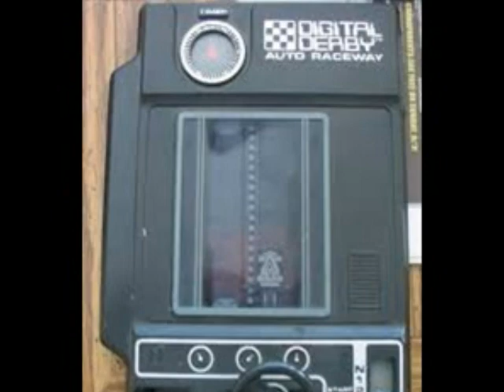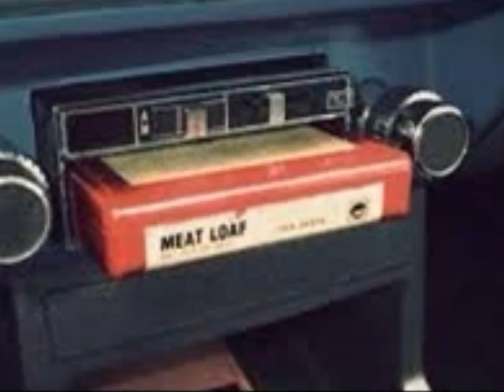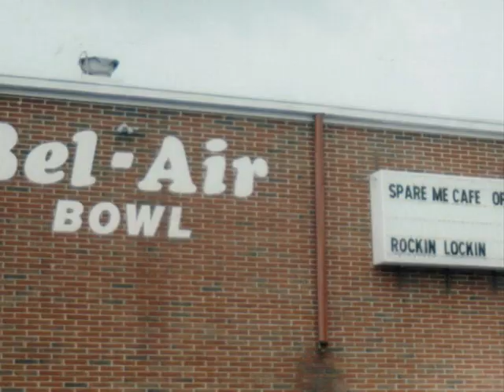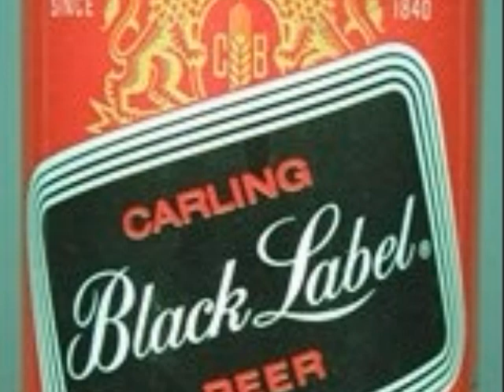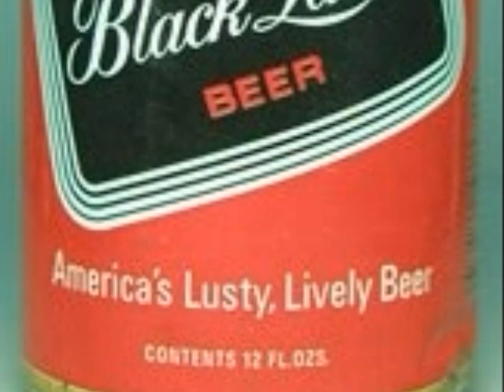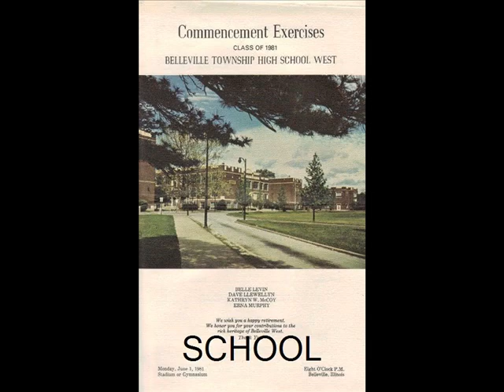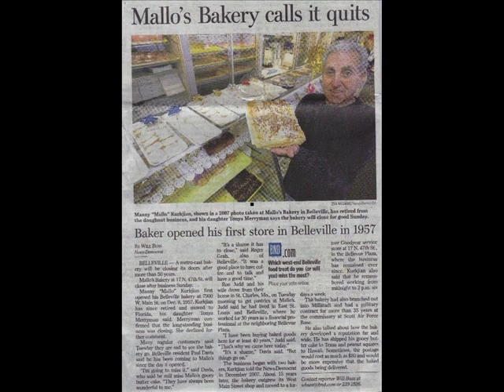Tribute to the 70's, Belleville, IL and Mallo's Bakery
First of all, yes, I know a couple of these are early 80's.  This is a tribute to the 1970's, which I was lucky enough to grow up in, it was the best!!!  Also Belleville, IL, my hometown and Mallo's Bakery which was a business in Belleville that my friend's dad owned, which I worked at a lot of my life.  Maybe most of you can't relate to the Belleville or Mallo's unless you are from there but if you were a kid in the 70's you sure can.  Some categories are short but I have made other 70's videos, so some things I skimped on as my video was really getting long.  Songs in this video are Welcome Back, Make it with you, United We Stand, More than a woman & Crazy on you.